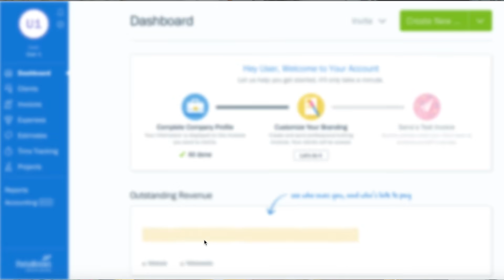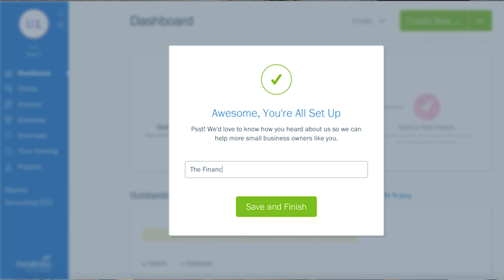8 Things to Purge from your Bedroom Today | The Lifestyle Fix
Your bedroom is supposed to be a safe haven for calm and sleep. In this video, Tasha introduces 8 things you should get rid of in your bedroom right now and restore your bedroom to all its glory. Want to clean out your closet too?